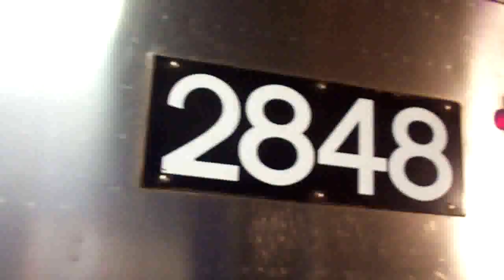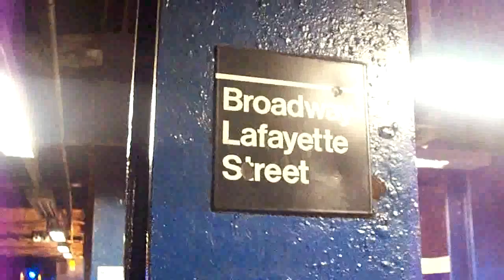NYC Subway: Coney Island R68 On The (D) Entering and Leaving Broadway-Lafayette Street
South Motor: 2848|North Motor: 2814